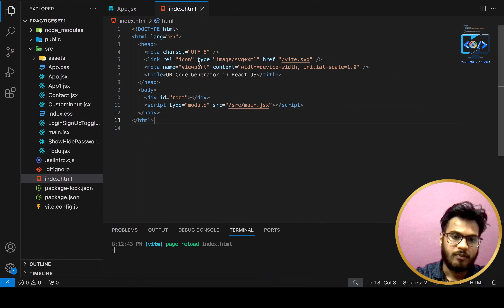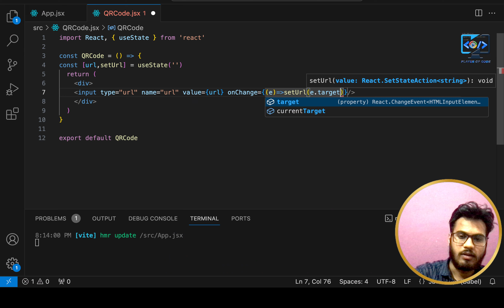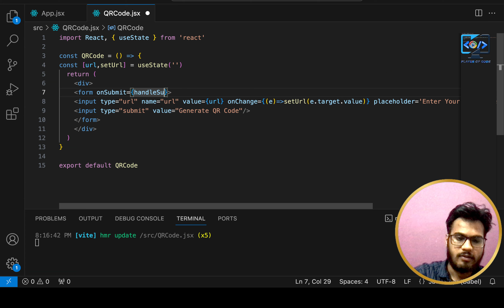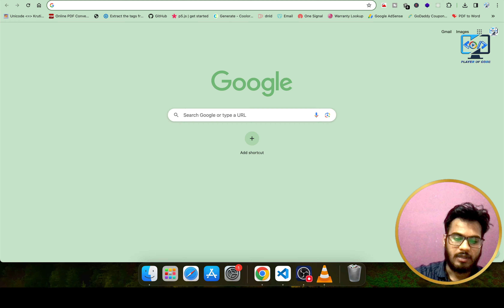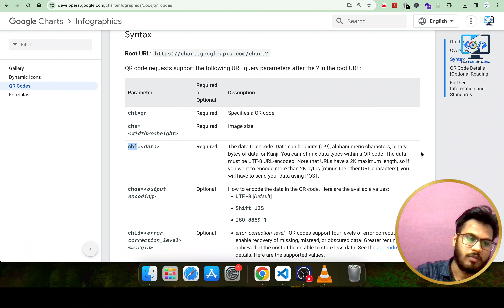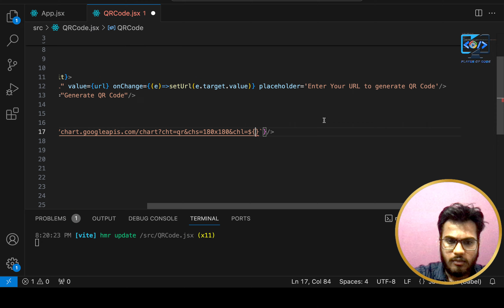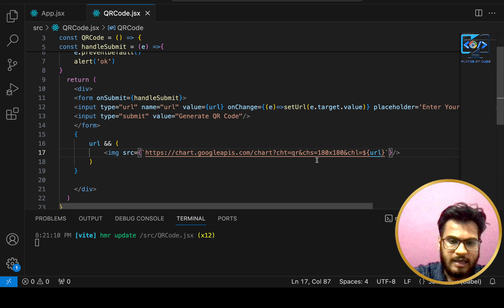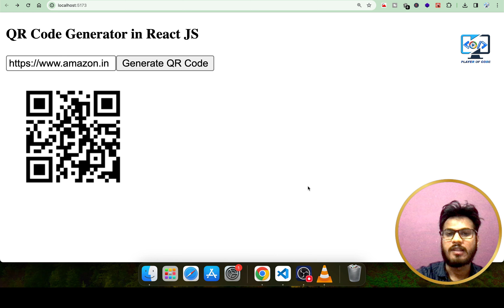How to Make QR Code Generator App in React JS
how to generate qr code in react js,
how to make qr code in react js,
google chart in react js,
qr code in react js,
barcode in react js,
react js tutorial in react js,
react js tutorial in hindi,
react js tutorial in 2024